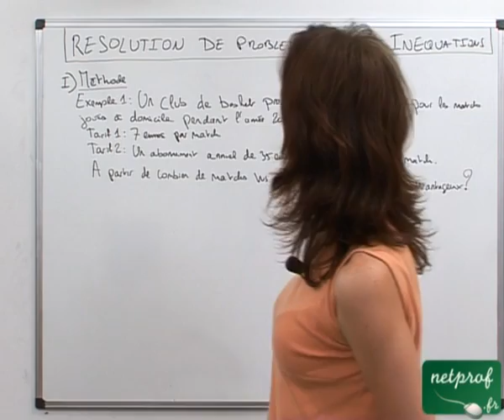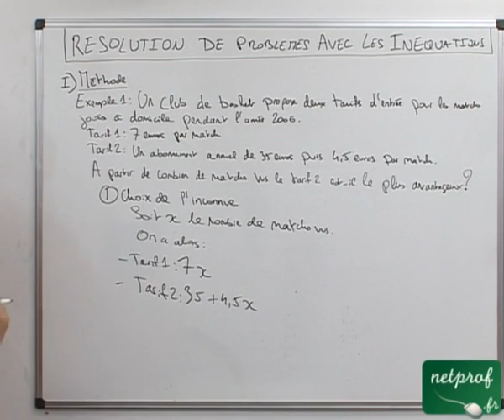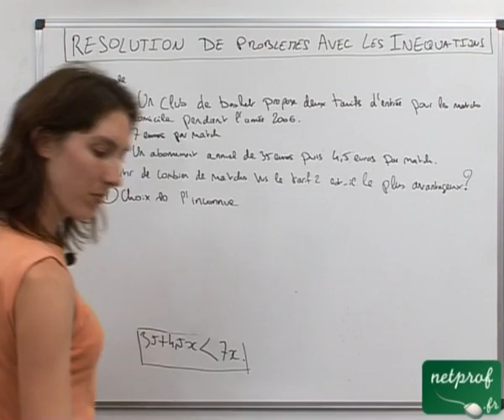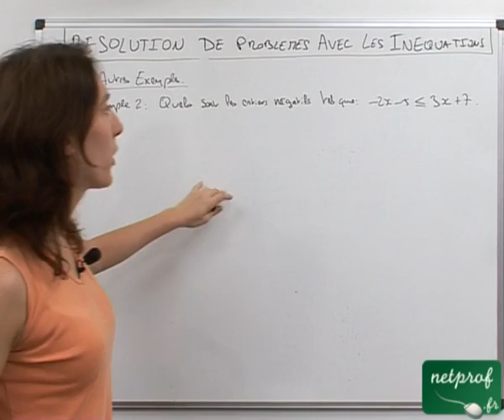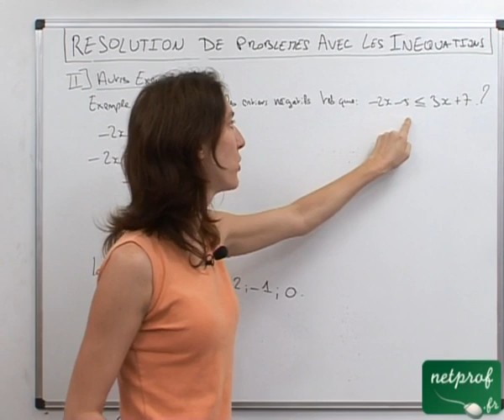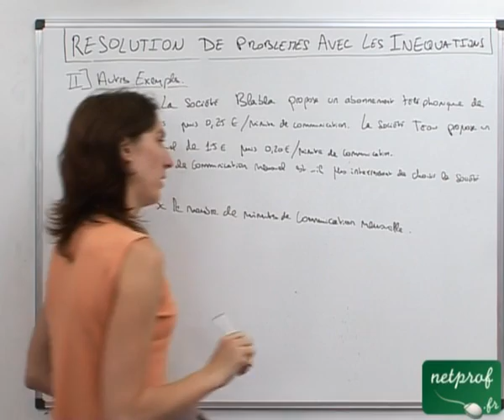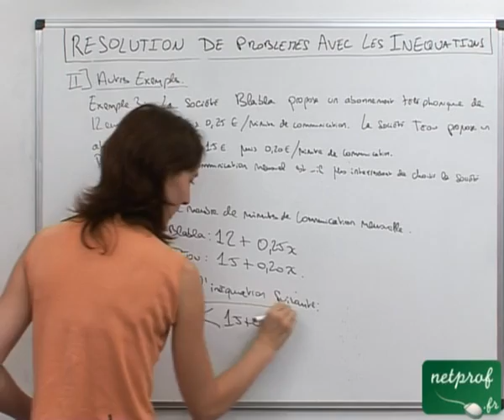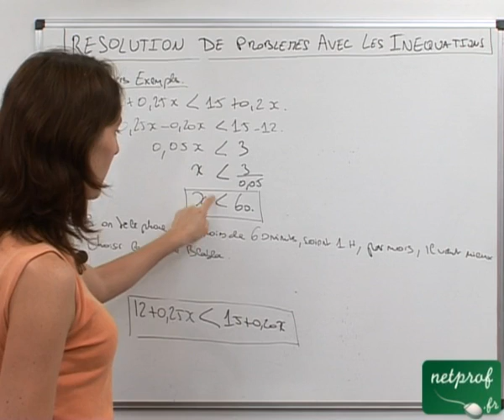Résolutions de problèmes avec les inéquations